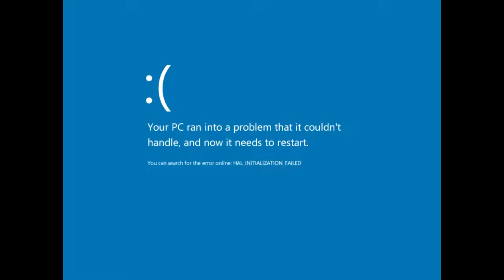ytp tf2-red team lags and then becomes satanic